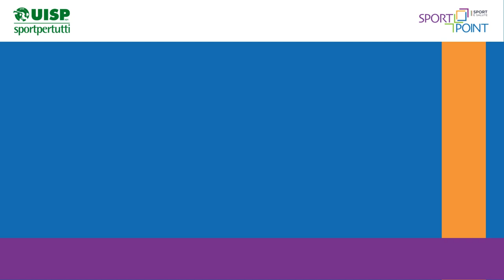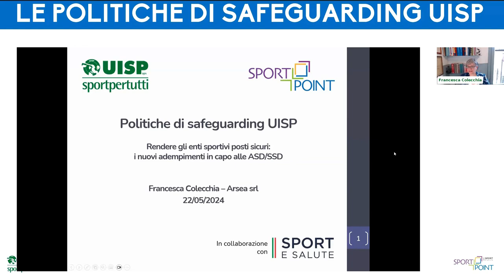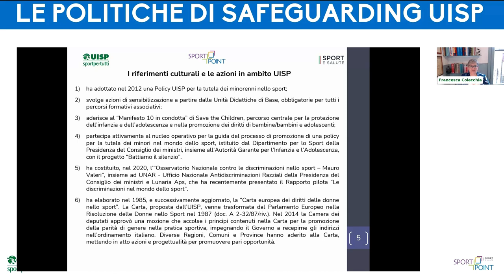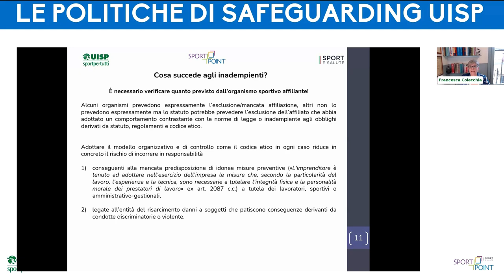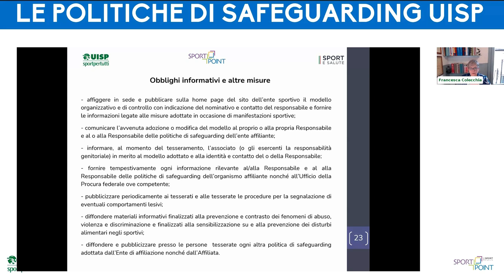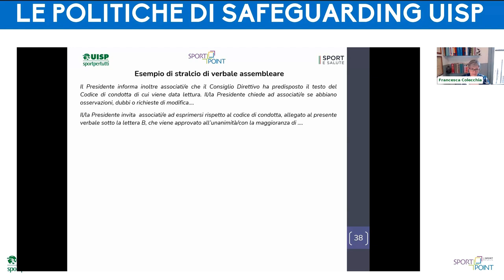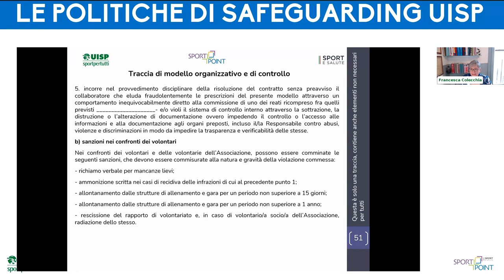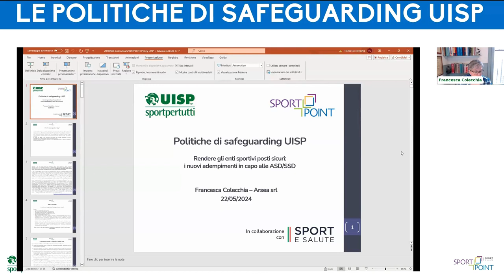Le politiche di Safeguarding Uisp